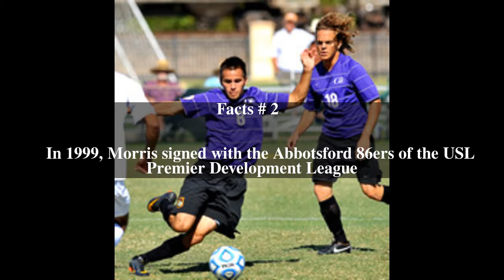David Morris (soccer) Top # 5 Facts